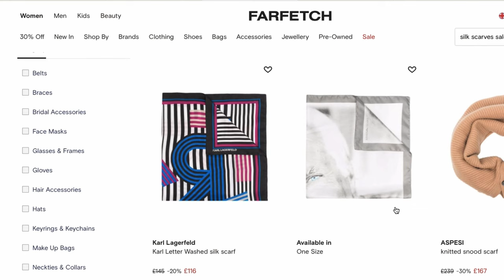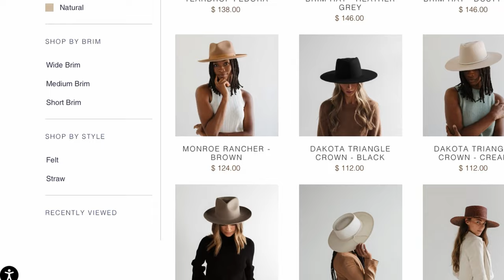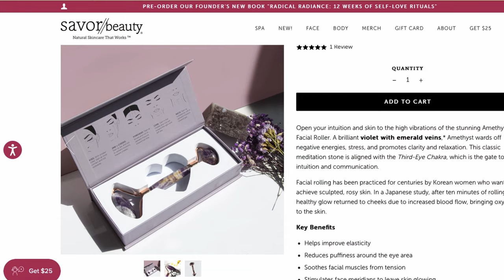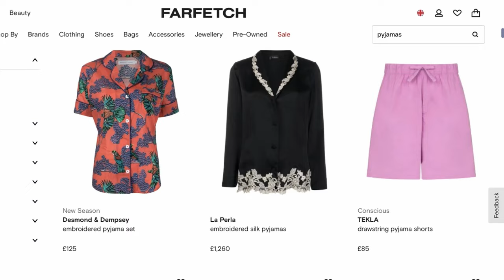How To Start Your Luxury Wardrobe Collection On A BUDGET - Shopping Tips, Luxury Items To Start With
Ladies, you deserve luxury items and in this video, I share with you shopping tips that can help you start your luxury wardrobe on a budget. I also share wardrobe items you can start with!

TIMESTAMP:
00:00 - 01:12 - Intro
01:12 - 01:25 - Tips Before You Start Shopping
01:25 - 02:06 - Tip 1
02:06 - 02:59 - Tip 2
02:59 - 03:43 - Tip 3
03:43 - 04:47 - Tip 4
04:47 - 05:00 - Like 👍🏾, , Subscribe & Comment
05:00 - 05:11 -  List Of Luxury Items To Start With
05:11 - 05:21 - Item 1
05:21 - 05:37 - Item 2
05:37 - 05:57 - Item 3
05:57 - 06:20 - Item 4
06:20 - 06:52 - Item 5
06:52 - 07:10 - Item 6
07:10 - 07:36 - Item 7
07:36 - 08:01 - Item 8
08:01 - 08:20 - Item 9
08:20 - 08:54 - Item 10
08:54 - 09:32 - Conclusion

MY CLASSES:
- THE ART OF FINE DINING CLASS - How To Dine Confidently In Any Situation.

- STYLING YOUR ESSENCE - Secrets To Dressing Feminine & Elegantly On ANY Budget!

- THE ELEGANT WOMAN'S BLUEPRINT - How To Be Elegant In Your Mind, Manners & Appearance

- ASSESS YOUR LOVE LIFE JOURNAL - Gain Clarity On What You Desire In A Partner

I hope you learn something new and as always, be kind to yourself.

◼︎ 9 Clothing Items That Make You Look MASCULINE - And How To Style Them To Look Feminine